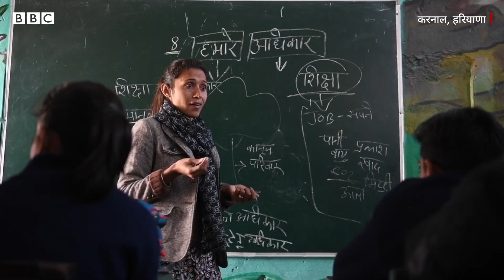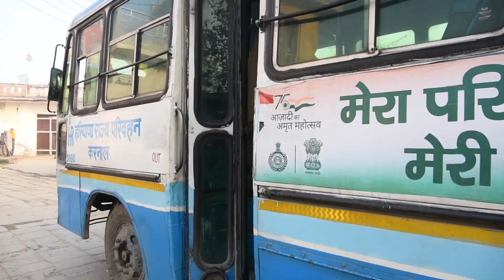ऐसा गांव जहां आज़ादी के 75 साल बाद अब पहली बार कॉलेज गईं लड़कियां | FIIxBBC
आज़ादी के 75 साल में देश बहुत आगे बढ़ गया, लेकिन पीछे छूट गईं थी वो लड़कियां, जिन्हें अब तक कॉलेज नहीं जाने दिया गया था. लेकिन वो लड़ी और आख़िरकार जीतीं. हरियाणा की देवीपुर ग्राम पंचायत की 15 लड़कियां अब पहली बार कॉलेज जा रही हैं. परिवार, गांव और सरकारी तंत्र से संघर्ष कर इन्होंने कॉलेज जाने का हक़ कैसे जीता? देखिए इनके हौसले की कहानी.

रिपोर्ट: रितिका, फेमिनिज़म इन इंडिया हिंदी और गुरप्रीत सैनी, बीबीसी हिंदी
शूट-एडिट: रोहित लोहिया
प्रोड्यूसर: सुशीला सिंह
सिरीज़ प्रोड्यूसर: दिव्या आर्य

ऐसी ही जेंडर और समावेशी नारीवाद से जुड़े वीडियो हम बनाते रहे इसके लिए हमें आपके सहयोग की ज़रूरत है। आज ही फेमिनिज़म इन इंडिया के सदस्य बनें
फेमिनिज़म इन इंडिया (Feminism in India Hindi) को आप यहां भी फॉलो कर सकते हैं :